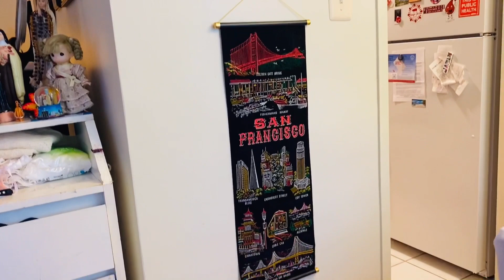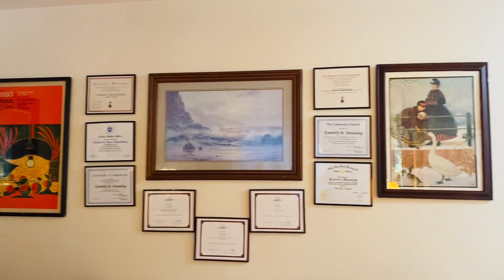little place#awesome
Bonding with my family at my place. My chef is my daughter. birthdaycelebration @ArlendaTV